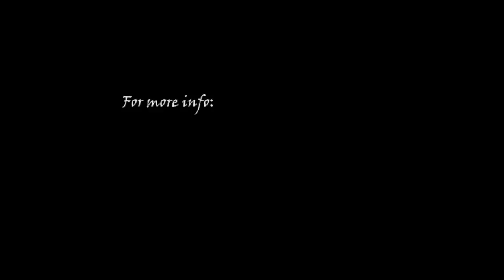Sweet Child of Mine- Episode 3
Today I visit one of Gun's N' Roses old hang outs "The Rainbow Bar & Grill" and discuss what the life of a rock-star really involves! My life has been filled with constant struggle to keep my son alive and it's a life I wouldn't wish on anyone.